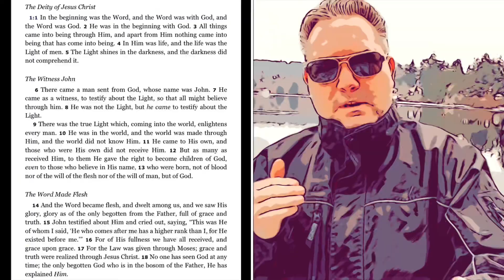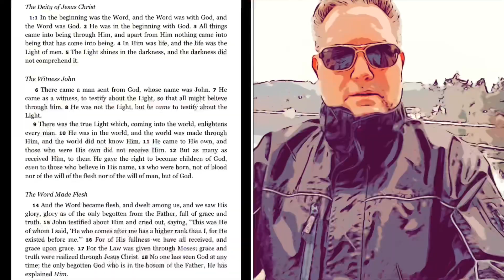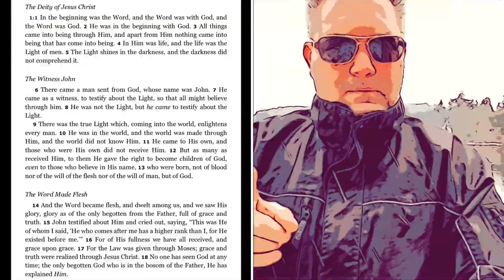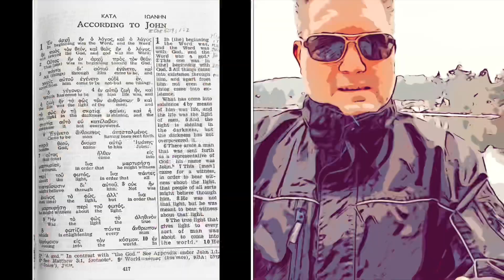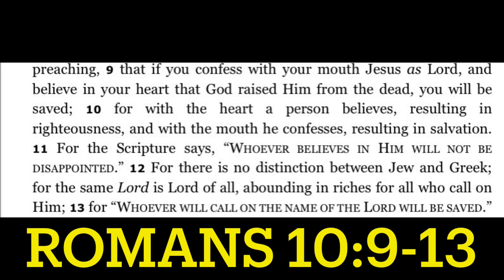John 1:1 Jesus is God, Eternal Word Became Flesh: Jehovah’s Witnesses, Mormons, Oneness, and more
John 1:1 refutes Jehovah’s Witnesses, Mormons, Oneness Pentecostals, Muslims, Unitarians etc.  How to share John 1:1 effectively witnessing to Jehovah’s Witnesses, Mormons, Oneness Pentecostals, Muslims, Unitarians, etc.  Where does the Bible teach Jesus is God, the eternal only begotten Son of God, the eternal Word the Logos in Greek who took on flesh becoming a man, and that the Trinity doctrine is 3 distinct persons the Father the Son and the Holy Spirit? Examining John 1:1-3, John 1:1-18 the Prologue, Galatians 4:4-6, Isaiah 48:12-16, Psalm 2, Colossians 1:16-17, Philippians 2:5-11, Hebrews 1:1-12, and 1 John 4:9-14 on Jesus the only begotten Son of God sent by the Father into the world.

Kelly Powers vs Ziyad Karam aka BeholderGuard (Muslim) Debate on What are the Differences of Christianity and Islam?

Kelly Powers vs John Barton (UPCI Oneness Pentecostal) on the Trinity vs Oneness Debate concerning is Water Baptism Essential for Salvation & Is Jesus God the Father?

Debate the Trinity vs Oneness of God with Kelly Powers and Otis Lewis: Does Bible Teach Jesus is God the Father?

HEATED Debate with Kelly Powers vs Brother Damon Wallace (Oneness Pentecostal) on the Trinity & Is Speaking in Tongues Required Essential for Salvation

INCREDIBLE Debate with Kelly Powers vs Oneness Pentecostal Bishop Jerry Hayes: Does the Bible Teach the Trinity or Modalism

Kelly Powers vs Michael Mayer (Mormon LDS) on What is the True Gospel vs What is a False Gospel?

GREAT Debate Kelly Powers vs Jehovah’s Witness: Jesus is God or Jesus is not God in Colossians 1:15-17

Kelly Powers (Trinitarian) vs Walter Robertson (Oneness Modalist) Debate: Does the Bible Teach Jesus is Eternally the Only Begotten Son of God?

HEATED Debate Kelly Powers vs Jehovah's Witness: Jesus is God or First to be Created (Firstborn Prototokos) Colossians 1:15-17

Kelly Powers Talking with 3 Mormon Missionaries Proving the Book of Mormon is Plagiarized from the King James Bible

Great Debate with Kelly Powers vs Robert Gurr (Mormon) on Is Joseph Smith a True or False Prophet

Great Video on How to Explain the Trinity Doctrine and Why the Trinity Doctrine is Biblical!

Trinity Is One God Revealed Through 3 Distinct Persons the Father the Son and the Holy Spirit

Kelly Powers